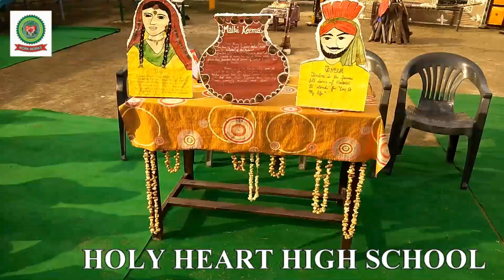Lohri Celebration || Holy Heart High School || 2018 || Amritsar, Punjab.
LOHRI FESTIVAL CELEBRATION HolyHeartians HappyLohritoAll Lohri being the most popular festival of Punjab was celebrated by HolyHeartHighSchool with great devotion , enthusiasm, vigour and excitement. The students of class 5 added charm and religious fervour to the atmosphere with their cultural Presentation Malkikeema, Jindua and Jugni and bhangra. Honourable Chairman sir Vijay Seth and DIRECTOR mam Anjna Seth also told the cultural significance of lohri and appreciated all the students by giving their blessings. At the end of the function Respected Principal Sir Vikram Seth and Principal Mam Shilpa Seth
patted the participants with his motivational speech which left an unforgettable impression on the minds of the students as well as teachers.